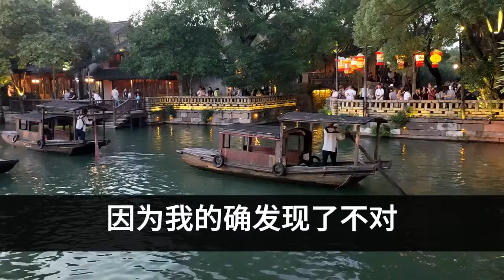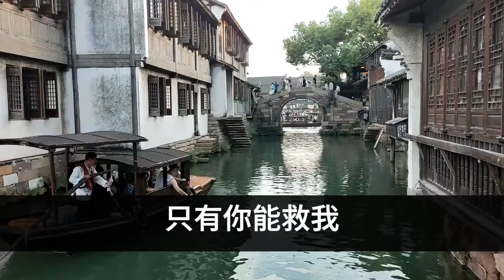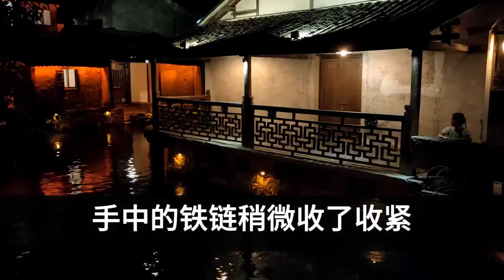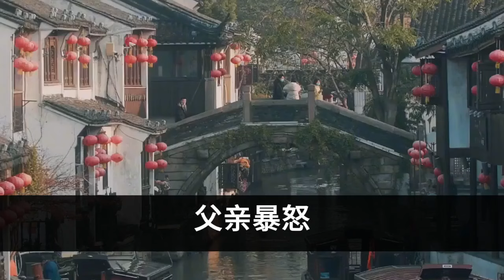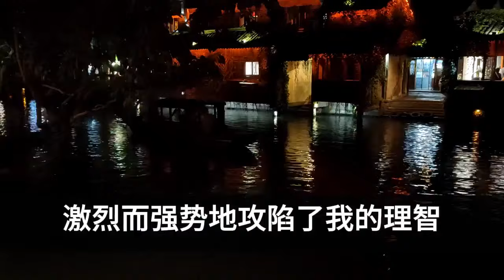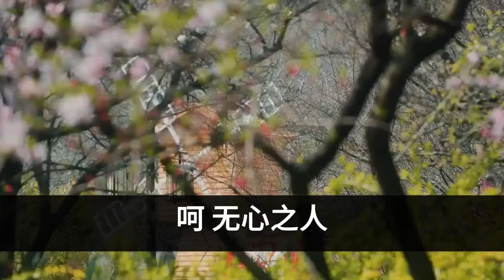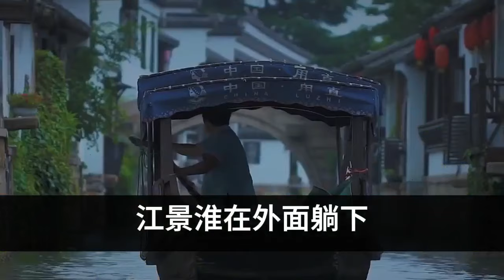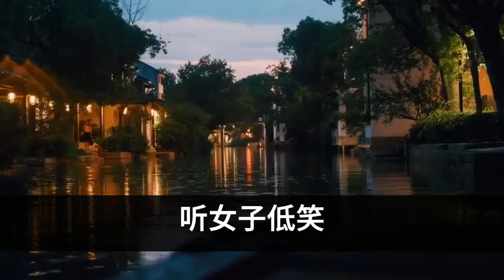【完结文】 同床共枕三年的夫君是个冒牌货。我真正的夫君，早在湖底和她成双入对。想要赎回他，就得亲手剖开枕边人的心脏，投进湖里。